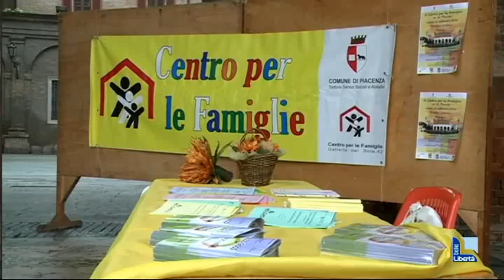Centro per le Famiglie: 20 anni di attività sotto palazzo Gotico